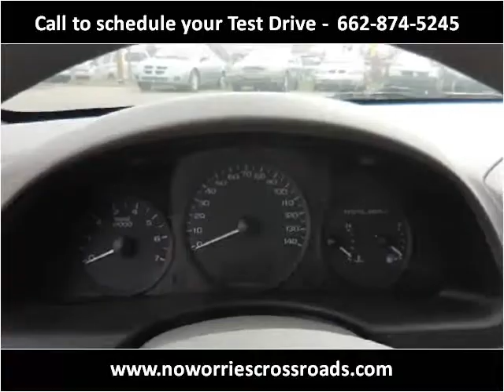2005 Chevrolet Malibu Used Cars Olive Branch MS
This 2005 Chevrolet Malibu is available from Crossroads Auto Sales.